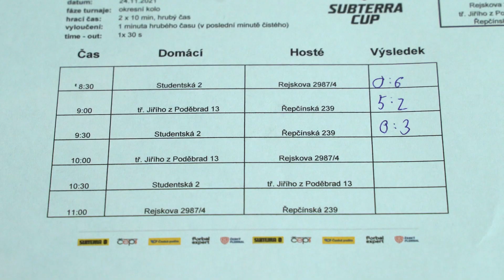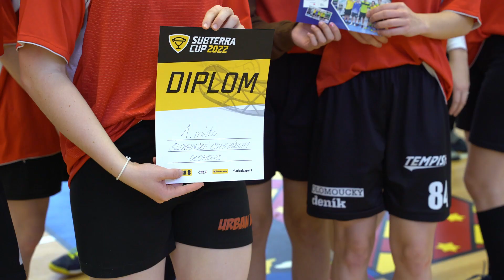Subterra Cup – okresní kolo Prostějov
Subterra má ve svých řadách spoustu žen a proto jsme rádi, že podobné je to i v Subterra Cupu. Stovky dívčích týmů z celé republiky soutěží, podobně jako chlapci, o možnost si zahrát o prvenství v pražské O2 areně. Podívejte se na video z dívčího turnaje v rámci okresního kola v Prostějově.